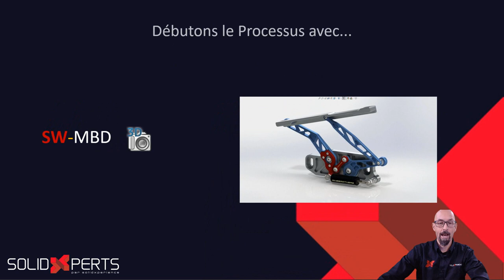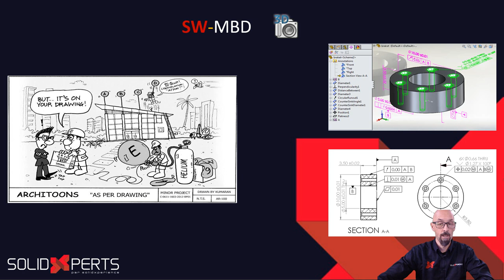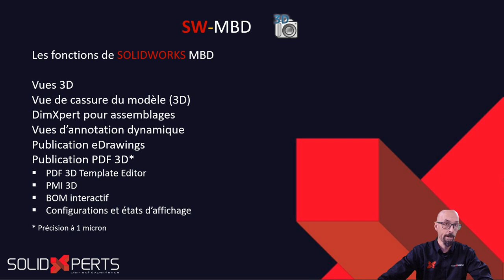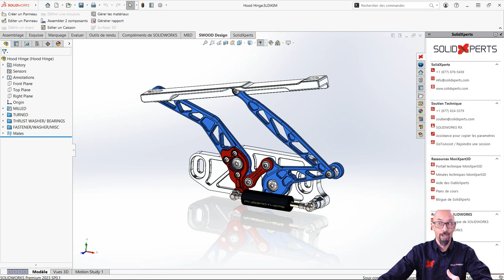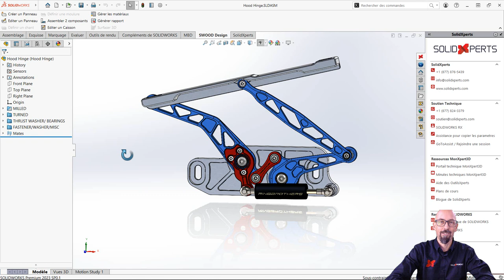Trucs et Astuces #41 – Fabrication numérique : SOLIDWORKS MBD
👀DERNIÈRE VIDÉO
Introduction à la fabrication numérique